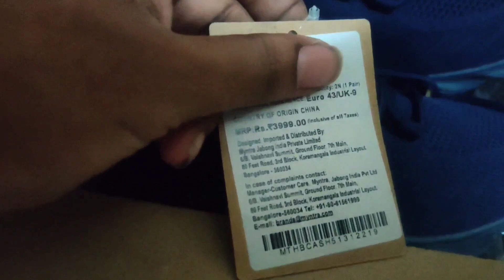Blind Official Trailer Telugu | Blind Review Telugu